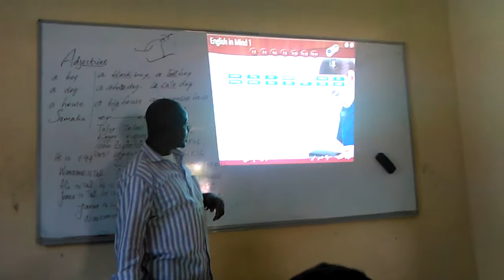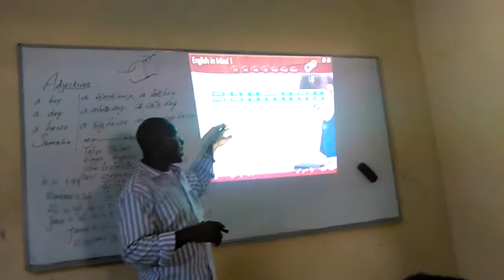TH SOUNDS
Horizon, CFL, TH sounds, pronounciation by Siyad